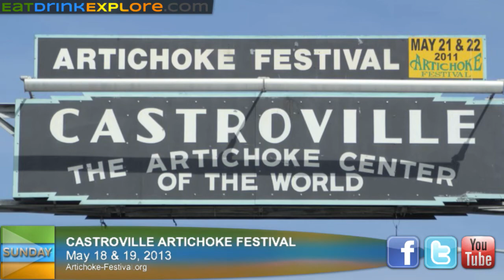The artichoke: California's official vegetable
GUEST: Pat Hopper, California Artichoke Advisory Board